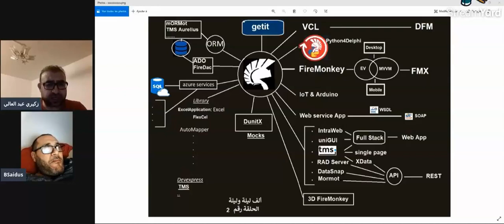Delphi : delphi vcl - firemonkey